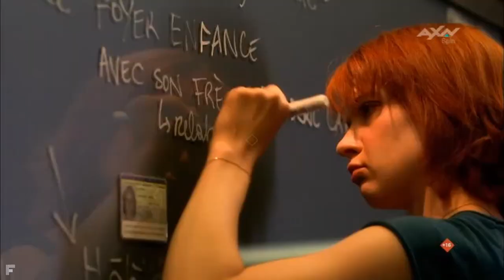(Request #6) AXN Spin - Continuity - 09.03.2023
Requested by @PLLxStar
Nu uitați că puteți da alte request-uri în comunitate până pe 17 martie.